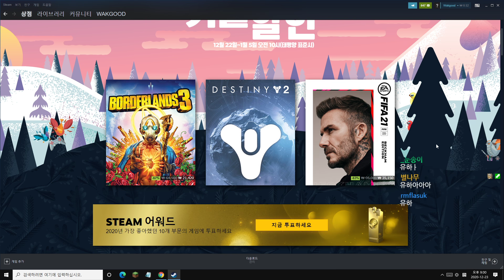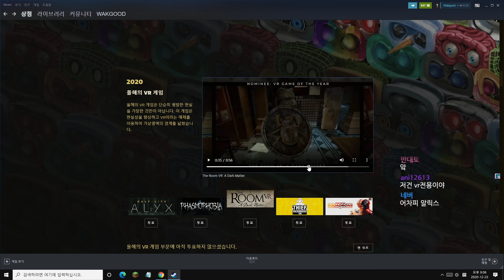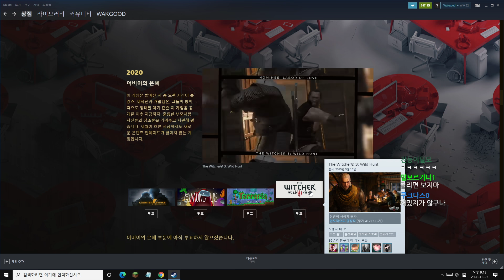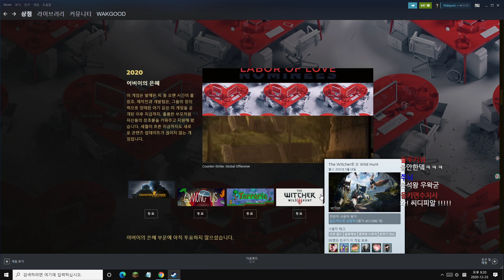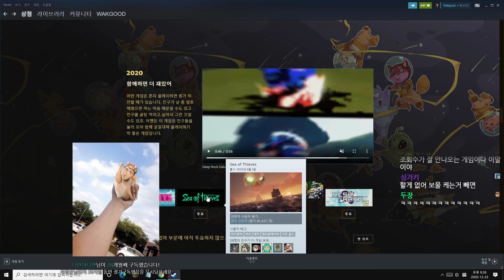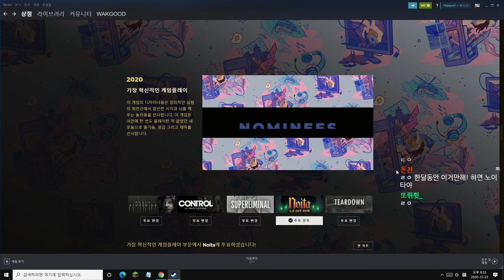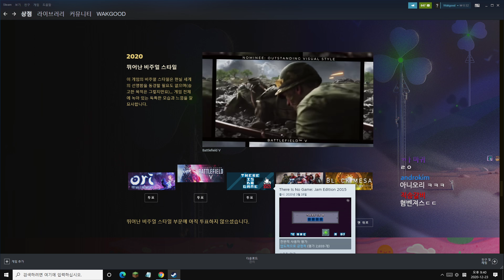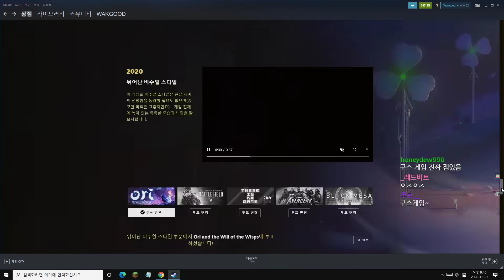우왁굳이 뽑은 2020 최고의 게임은? - 우왁굳 풀영상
우왁굳의 풀업로두 채널은 서브채널로 운영하고 있습니다.

1. 본 채널 업로드각이 나오지 않는 애매한 영상들
2. 본 채널에 업로드 됬지만 무편집본으로 보고 싶을 만한 영상들
3. 메시영상이나 기타 영상들

위주로 업로드 됩니다.
(영상은 매일 업로드 되지 않고 소스가 생기는 대로 업로드 됩니다.)